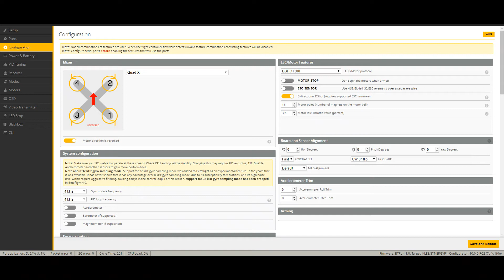Puda PIDs and Filters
BF 4.1.5 Puda Chameleon T-Motor F60-III 2500 kV